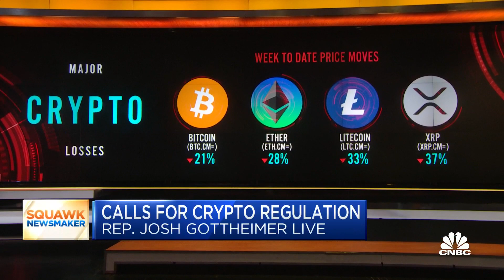It's 'crazy' how stablecoins can not be backed by anything, says Rep. Gottheimer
U.S. Rep. Josh Gottheimer (D-N.J.) joins CNBC's 'Squawk Box' to explain why Congress should pass stablecoin regulation following a rapid drop in crypto.